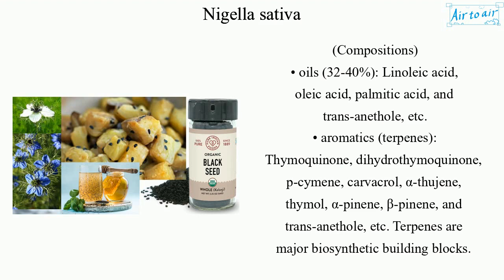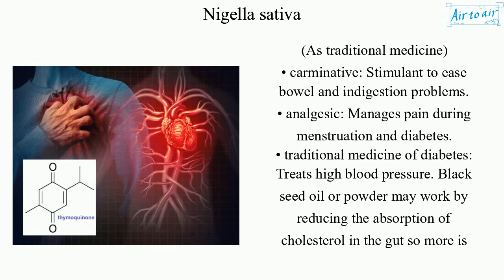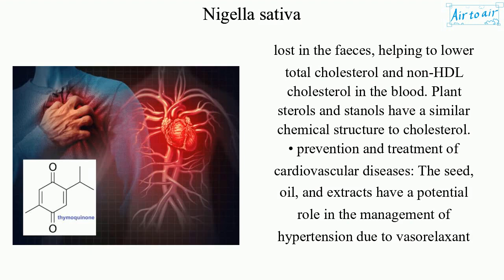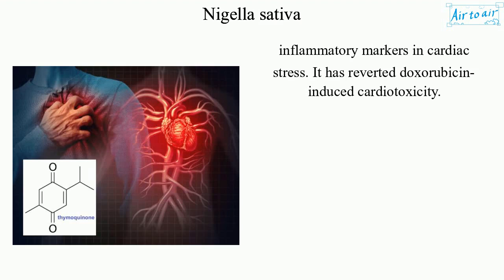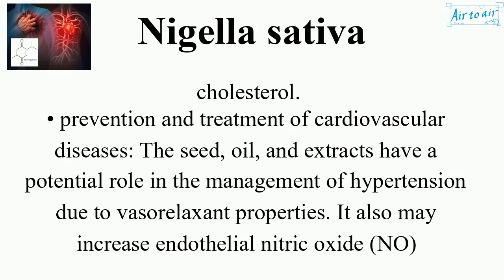Nigella sativa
(black caraway, black cumin, nigella, kalonji, charnushka)

An annual flowering plant in the family Ranunculaceae, native to eastern Europe (Bulgaria and Romania) and western Asia (Cyprus, Turkey, Iran and Iraq), but naturalized over a much wider area.
The seeds are used as a spice in many cuisines.

(Compositions)
• oils (32-40%): Linoleic acid, oleic acid, palmitic acid, and trans-anethole, etc.
• aromatics (terpenes): Thymoquinone, dihydrothymoquinone, p-cymene, carvacrol, α-thujene, thymol, α-pinene, β-pinene, and trans-anethole, etc. Terpenes are major biosynthetic building blocks. For example, steroids are derivatives of the triterpene squalene. Terpenes and terpenoids are the primary constituents of the essential oils of many types of plants and flowers.
• alkaloids: Nigellicine, nigellidine, nigellimine, and nigellimine N-oxide, etc.
• proteins

(As traditional medicine)
• carminative: Stimulant to ease bowel and indigestion problems.
• analgesic: Manages pain during menstruation and diabetes.
• traditional medicine of diabetes: Treats high blood pressure. Black seed oil or powder may work by reducing the absorption of cholesterol in the gut so more is lost in the faeces, helping to lower total cholesterol and non-HDL cholesterol in the blood. Plant sterols and stanols have a similar chemical structure to cholesterol.
• prevention and treatment of cardiovascular diseases: The seed, oil, and extracts have a potential role in the management of hypertension due to vasorelaxant properties. It also may increase endothelial nitric oxide (NO) synthesis, attenuate cardiovascular effects of the vasoconstrictor angiotensin II, and inhibit the parasympathetic tone. Thymoquinone (terpenoid) has cardioprotective benefits and antihypertensive effects and effectively modulates pyroptosis, autophagy, and pro-inflammatory markers in cardiac stress. It has reverted doxorubicin-induced cardiotoxicity.

Cf. Nigella damascena